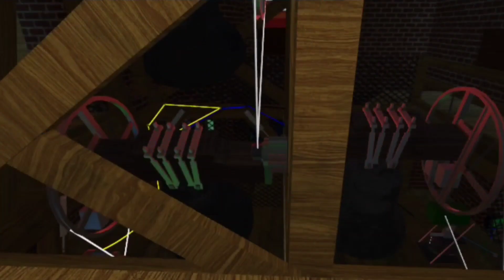Roblox RINGING OF PRINCE LOW The Mary's Church Holiday Ringing